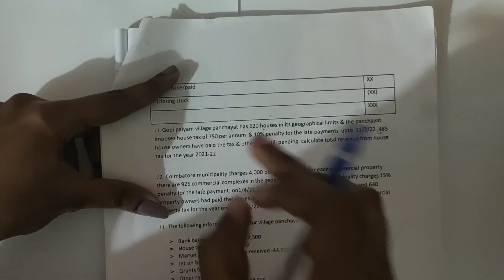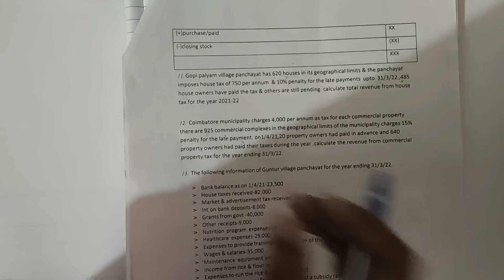Accounting for government and local bodies |ACG| 5 marks problems | Part -6 | 6th sem b.com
Hi welcome back to my channel in this video I have solved 5marks problems of (Calculation of Revenue from House tax) accounting for government and local bodies I hope this video is helpful to you all.